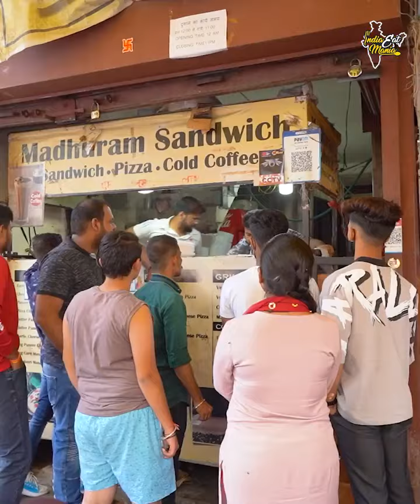sayenbhich pnir kese banaya jata hi#😆